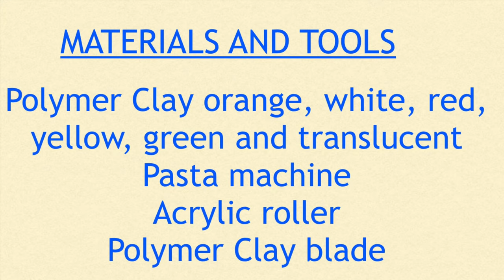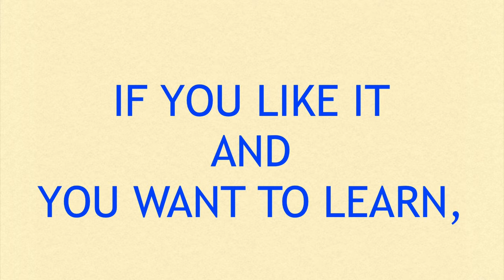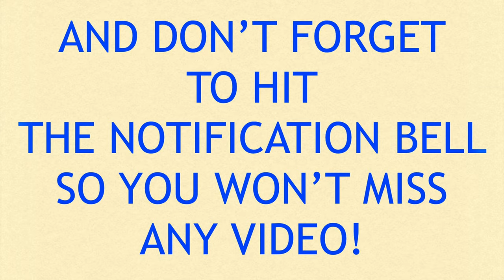Orange flower cane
I love doing murrina! You have so many possibilities and you never get tired of it. In this video, I show you how to do a flower murrina. I have used intense colors because I did it for a summer combination, but you can use the ones that you prefer.

You can find more information about this tutorial and about other topics on our

MATERIALS AND TOOLS:

• Orange, white, red, yellow, green and translucent polymer clay.
• Pasta machine
• Acrylic roller
• Polymer clay blade